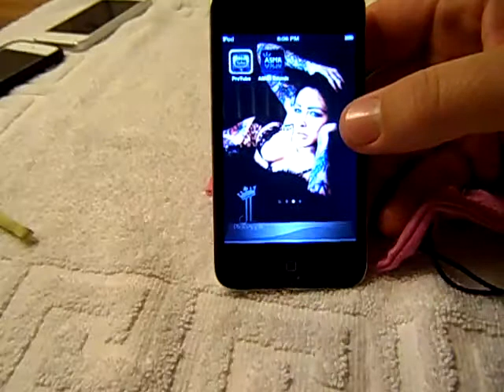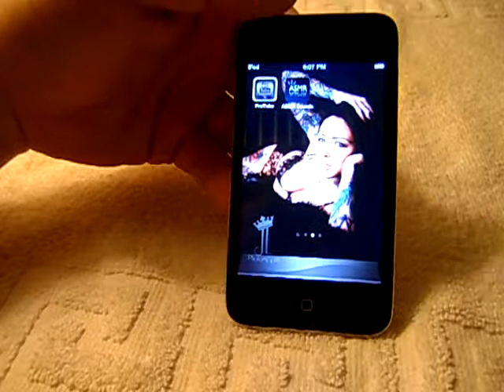Tooks Headphones. Sweet Dreams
These are some awesome headphones you can comfortably sleep in, Check out some white noise or asmr apps and chillax before bedtime.  Wonderful for teams also.  No squeaking or rattling can be heard, so there is a more peaceful sleep.  See ya soon!!Movie uploaded from Samsung Intelli-studio